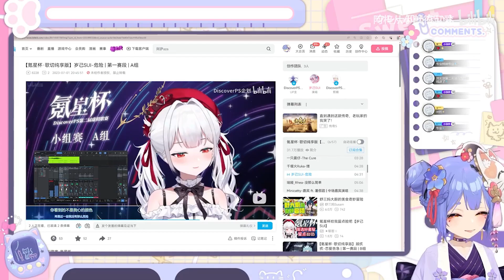[Eng Sub]The unique humor of Sichuan girls【阿梓Azusa/岁己Sui】